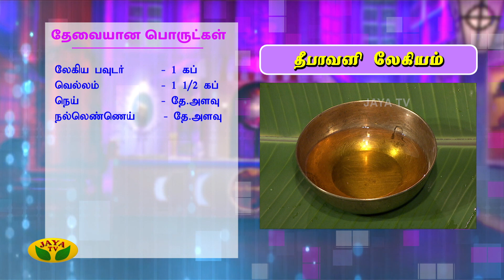ஸ்பெஷல் தீபாவளி லேகியம் | Diwali Legiyam | Prasadham | Adupangarai | Jaya TV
Category Entertainment